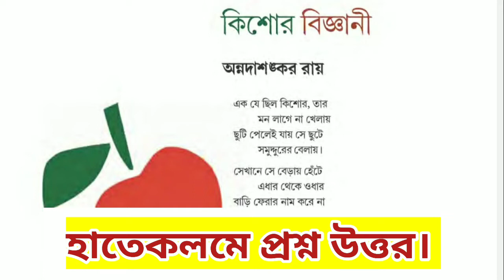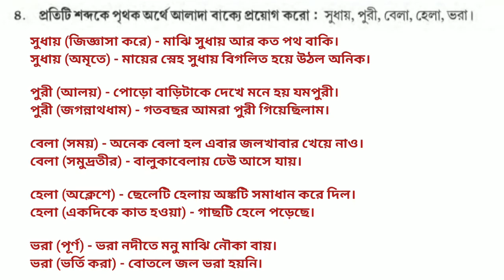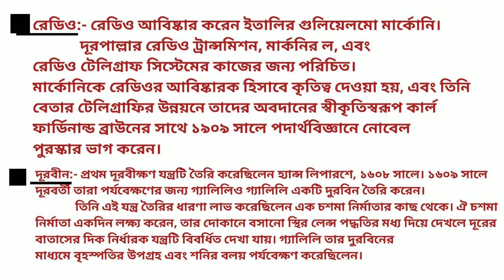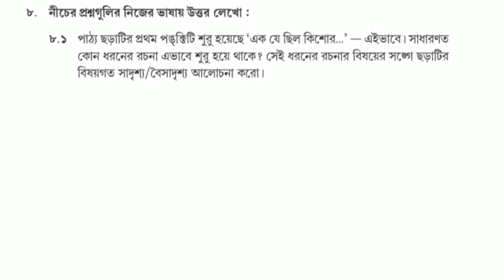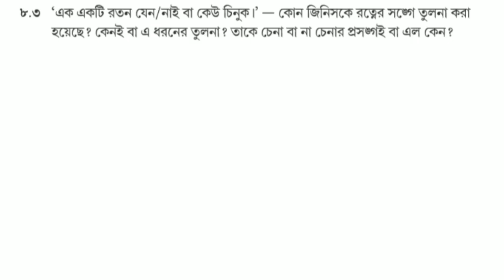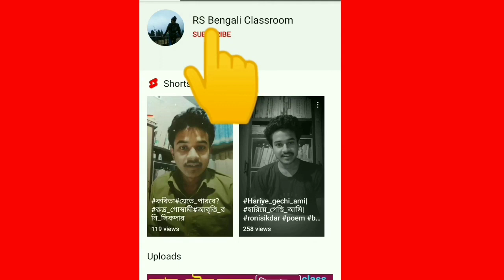কিশোর বিজ্ঞানী প্রশ্ন উত্তর | kishor vigyaani question answer